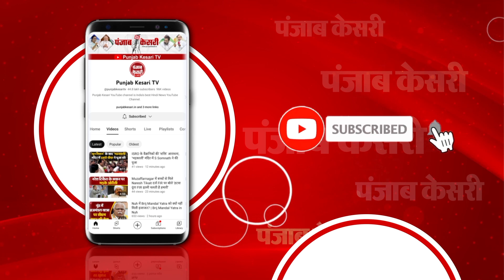I.N.D.I.A. गठबंधन पर बरसे ओपी राजभर, बताया लूट-घसोट करने वाली कंपनी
# I.N.D.I.A. गठबंधन पर बरसे ओपी राजभर, बताया लूट-घसोट करने वाली कंपनी, बोले अब जातीय जनगणना पर क्यों चिल्ला रहे हैं